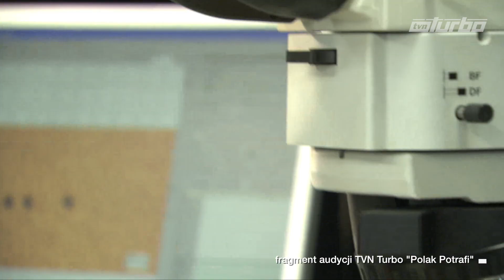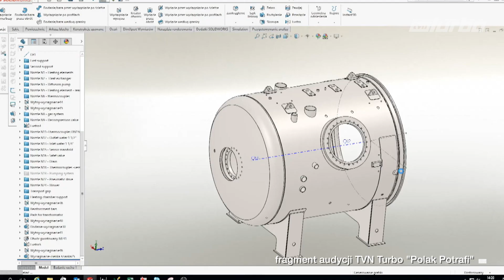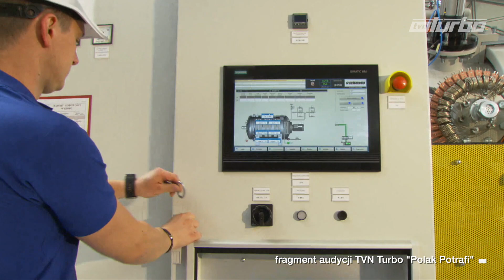SECO/WARWICK w programie TVN Turbo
SECO/WARWICK technologiczny lider innowacyjnych rozwiązań do obróbki cieplnej metali został zaprezentowany w programie TVN Turbo "Polak potrafi". Film pokrótce przedstawia cały proces tworzenia się rozwiązania, które umożliwia obróbkę cieplną metali w wybranej kategorii. Począwszy od pracy konstruktorów, poprzez przeprowadzane testy, aż do etapu produkcji. Obejrzyj film i dowiedz się więcej!

SECO/WARWICK jest technologicznym liderem innowacyjnych rozwiązań do obróbki cieplnej metali. Specjalizacja firmy obejmuje rozwiązania typu end-to-end dla
5 kategorii: obróbki cieplnej w próżni, aluminium i w atmosferach oraz lutowanie wymienników ciepła i metalurgii próżniowej.